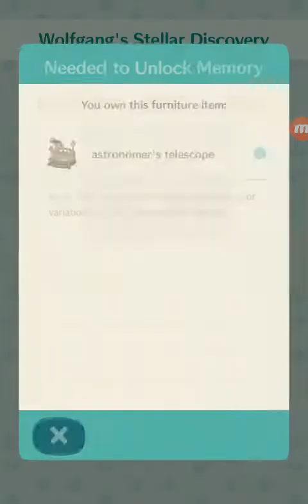Animal Crossing Pocket Camp - Wolfgang's Stellar Discovery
Today, I was really lucky that I got the astronomer's telescope in order to see this memory!